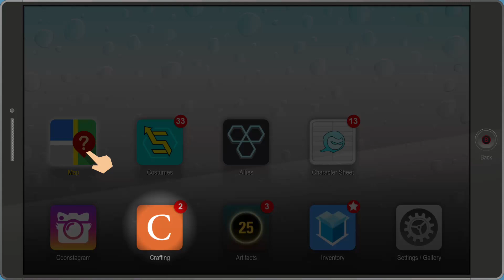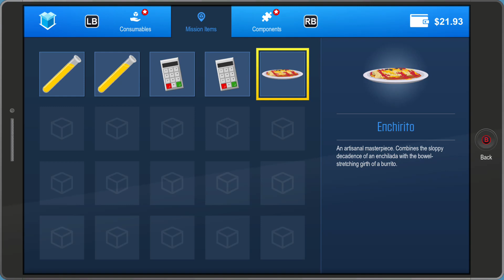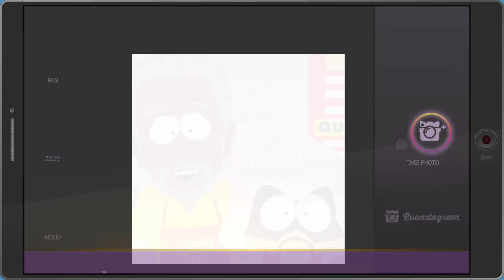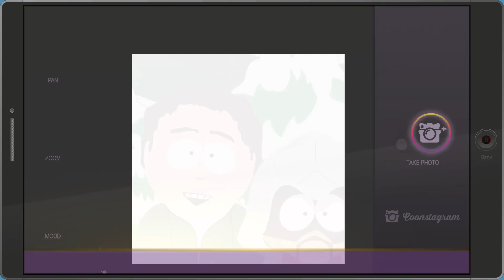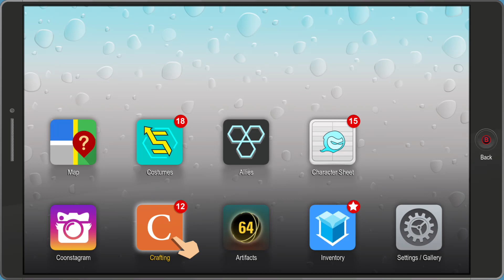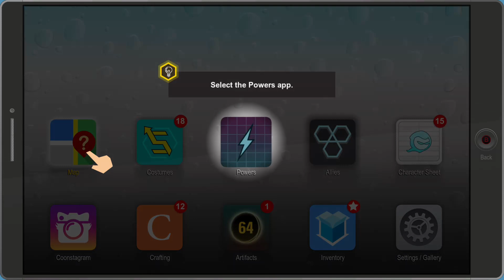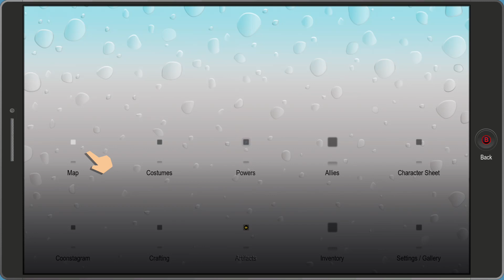South Park: The Fractured But Whole - Part 2